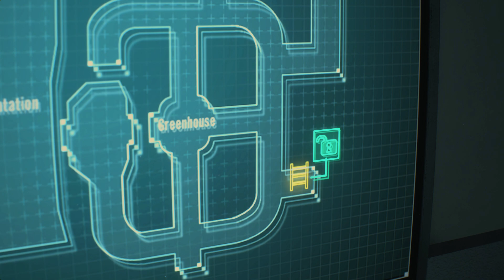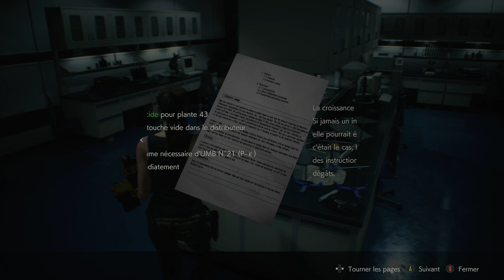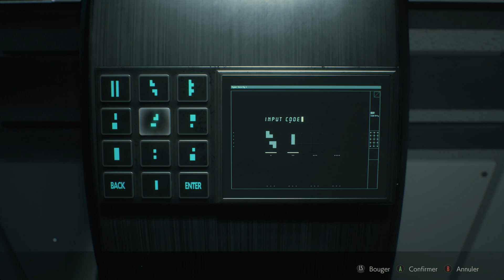Resident Evil 2: Remake - [Claire] - [ Let's Play ] - # 13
sur PC